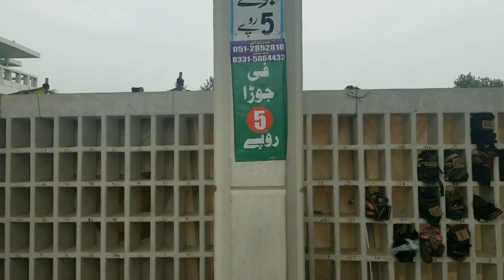My First Vlog!!!2k19 Faisal Mosque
Aye guys! Faizan here iam uploading my first vlog.
Editor#Faizan khan..
Thanks!